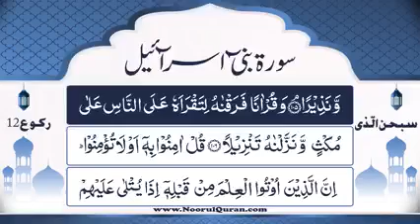Dars 963 | Surah Bani Israel Tafseer | Mufti Asif Abdullah Qadri